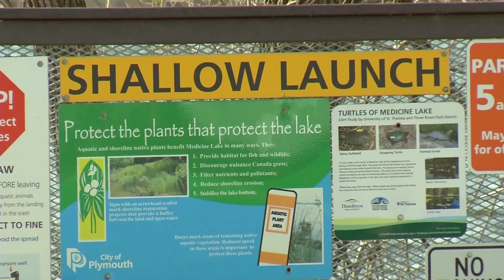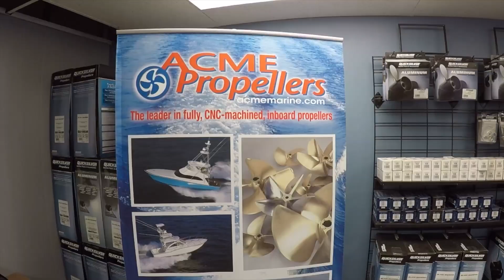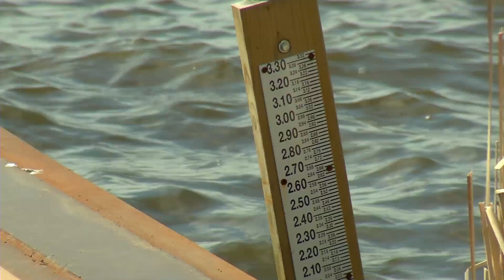Business Matters: Busy Times for Plymouth’s Prop MD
As the sun glistens off Plymouth’s Medicine Lake, boaters are anxious with anticipation.

“We got Ron’s crappie tournament coming up,” said Vaughn Blackburn, referring to the May 4 Crappie Contest on Lake Minnetonka.

First, Blackburn has to make sure his boat is in working order.

“I’ve hit a few rocks,” he said, recalling a prior incident on a northern Minnesota lake. “The sand isn’t the best thing for the props.”

It’s something he doesn’t want to have happen this year. But if it did, any potential problem could lead to Prop MD in Plymouth.

“One of Our Busiest Times”
At Prop MD, it’s go time.

“This is probably one of our busiest times of year as everybody pulls the boats out of storage and gets them all prepped up and ready and cleaned up for the season,” said Brenton Jayasuriya, customer service manager at Prop MD.

Fixing propellers is a brunt of their business.

“We can fix pretty much up to a third of a missing blade on aluminum props,” said Jayasuriya. “We do sales and repair of all different kinds of props whether that be aluminum, stainless [steel], brass, bronze or nibral. Everything from your 9.9 horsepower outboard all the way to those big dinner cruises that you see out on the lakes.”

Rapid Growth
Prop MD has grown rapidly. The company started about 12 years ago in a Minnetonka garage. It eventually started a standalone shop in Eden Prairie before relocating to its current Plymouth location at 14070 23rd Ave N.

“Our customer base has exploded since since being up here,” Jayasuriya said. “Plymouth has been such a welcoming place for us in terms of the size of the shop were able to have.”

Word of the business quickly spread. Needed repairs now come in from across the country.

“We’re probably getting somewhere between 20 and 30 props in a day locally, plus another 10 to 20 shipped in every single day,” said Jayasuriya.

Jayasuriya says repairing a propeller is kind of like fixing a tire.

“You can make it look great, but if you don’t balance it at the end, it’s still going to shake and do damage to your motor,” he said.

Prop MD also has special MRI machines to diagnose trouble spots. Jayasuriya says repairs typically cost half or less of buying a new propeller.

“Usually a prop can be repaired three, four, five times, even before it gets to the point where you’re just better off replacing it,” said Jayasuriya.

Repairs usually take three to five days, depending on the damage.

“Now is definitely the time to get your prop in for repair,” said Jayasuriya. “The longer we get into the season, the busier we’re going to be.”